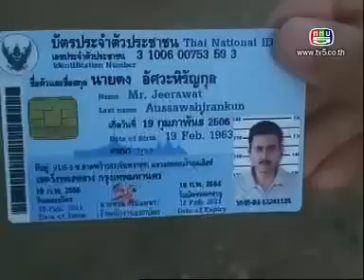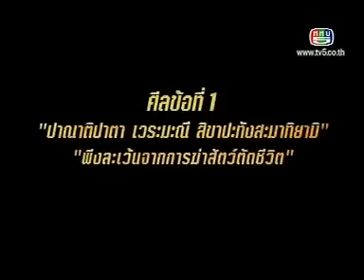SilHaa KonKla Tah Atham. Ep65. ตุ๊กตาอาถรรพ์.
ศีล 5 คนกล้าท้าอธรรม ตอนที่ 65. ตุ๊กตาอาถรรพ์.